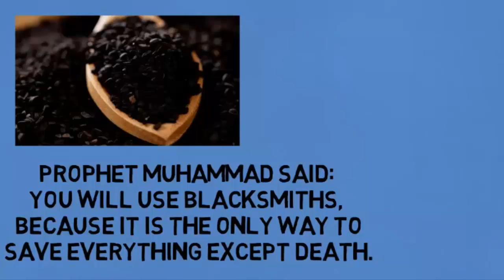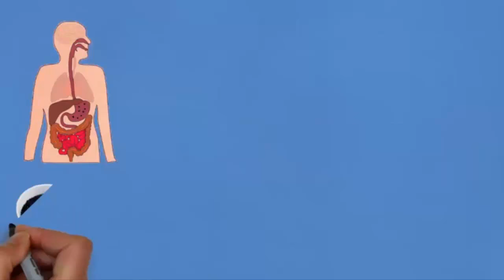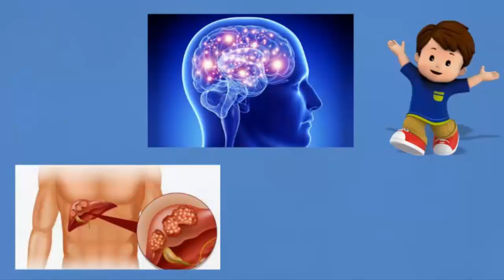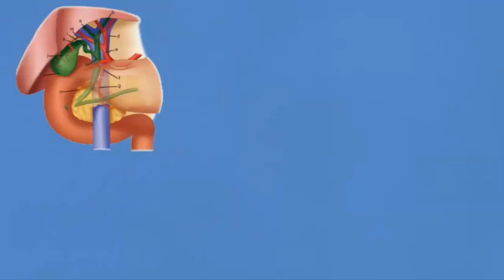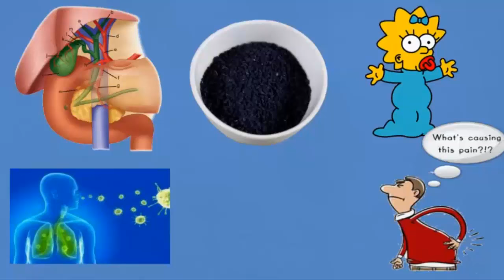কালোজিরার গুণাগুণ: Benefits of Black Seed in Bangla | Health Tips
One of the most intriguing seeds is the black cumin seeds. Its health benefits have remained a mystery for many years and now scientists are beginning to recognize them. Black seed oil is simply an extracted oil substance produced by the squeezing and compression of black seeds. In this video I show you some benefits of black seed (kalijira) in bangle.